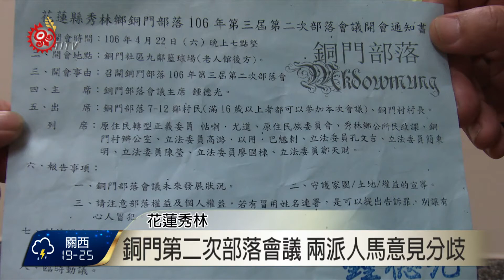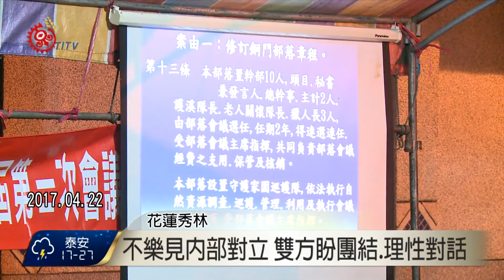銅門辦部落會議 兩派意見對立爭議燒 2017-04-25 TITV 原視新聞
花蓮秀林鄉銅門村銅門部落，4月22號晚間舉行第二次部落會議，審議31條部落會議章程修訂案，並選出7大家族議員跟幹部遴選，部落內部有一派族人強調程序不合法離席，但有一派認為一切都有依照程序。

榕樹部落會議主席賴惠美強調，銅門部落會議榕樹部落並沒有人參與，不滿銅門部落誤導，但另一方也有話要說。

銅門部落內部爭議不斷，但雙方仍然期待，部落可以理性對話，為部落發展一起努力。

銅門部落6年來已經召開過多次部落會議，相當關心部落發展，但現在部落內部出現對立局面，雙方表示其實都不樂見。